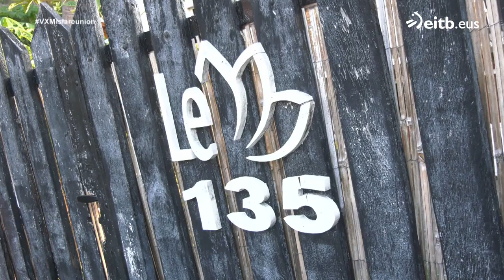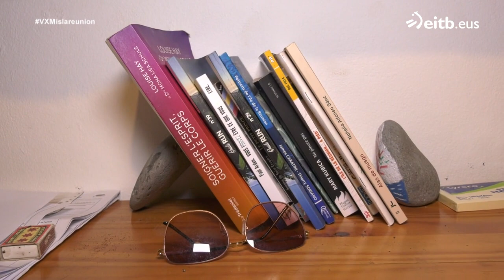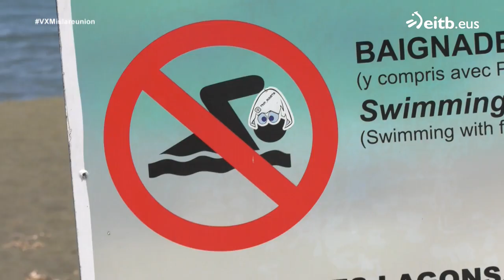Volamos en parapente sobre el arrecife de coral de Isla Reunión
Paul Sánchez tiene 25 años, es de Gasteiz y es profesor. Con él visitamos Cap Noir y el exótico mercado de Saint-Paul, y descubrimos que la Reunión es el lugar con más ataques de tiburón del mundo.